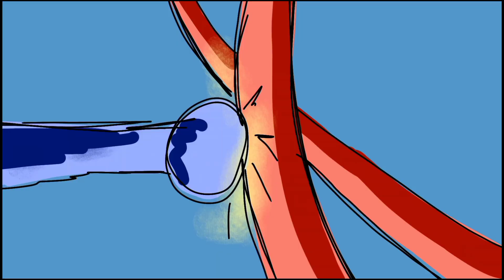FAIR FIGHT 2, lazy-fights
Tools Used:
Other Equipment:       Infinx hot 10 📱

All animation content in this video is the original creation of [Lazy-Line]. However, please note that the music used in this animation is not my original creation. Credits for the music go to [LIBRO]. I do not claim any ownership or rights to the music used in this video.